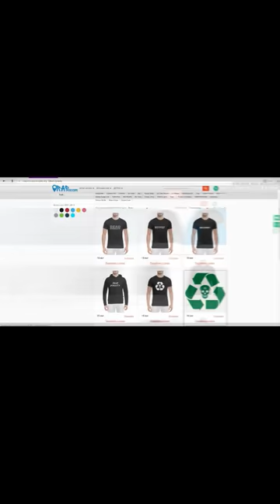Нигатив о Versus, Гуф, Птаха, 25/17, Смоки мо, Face, Jah Khalib, Onyx, Дудь, Дино (22.2.2018)